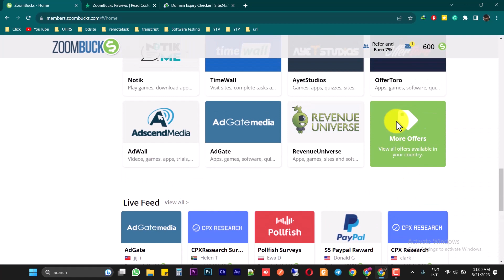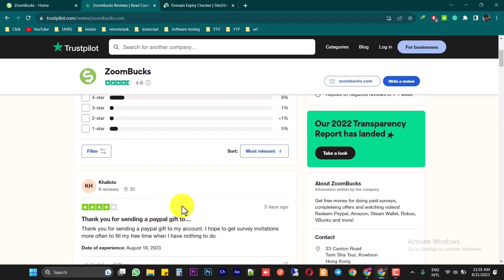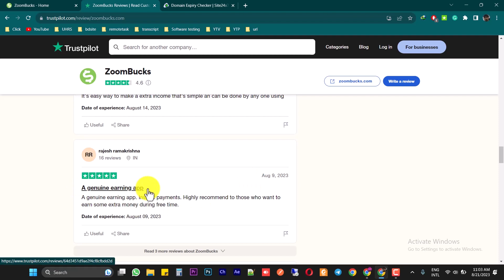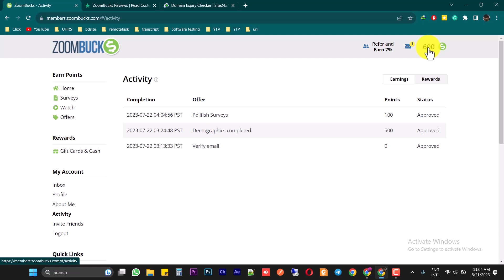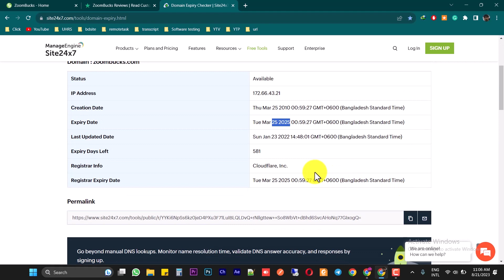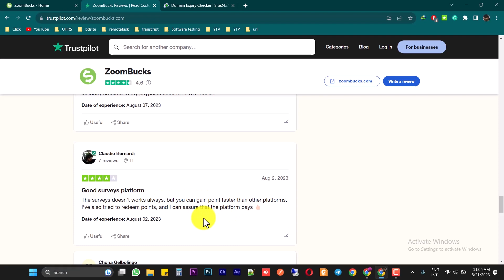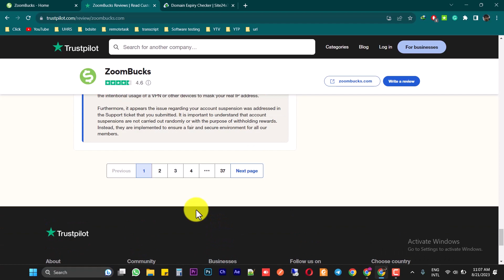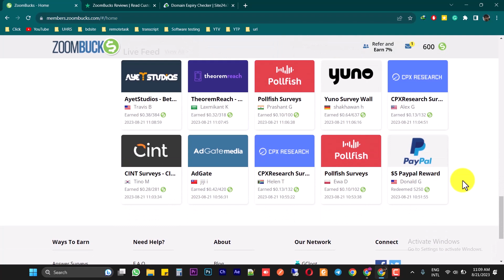ZoomBucks : ভিডিও দেখে টাকা ইনকাম ( video dekhe taka income)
Unlocking Rewards with ZoomBucks: A Comprehensive Review

In today's digital age, earning extra cash online has become increasingly popular. One platform that has been gaining attention is ZoomBucks. If you've heard about ZoomBucks and are curious to learn more, or if you're simply looking for ways to make money online, this comprehensive review will provide you with all the information you need.

Getting Started with ZoomBucks
ZoomBucks is an online rewards platform that allows users to earn money through various activities, including surveys, watching videos, and completing offers.

Logging In and Navigating the Platform
Once you've created your account, you can easily log in to the ZoomBucks platform. Simply visit zoombucks com and enter your credentials. The user interface is user-friendly, making it easy for both beginners and experienced online earners to navigate.

Earning Opportunities
ZoomBucks offers several ways to earn rewards:

Surveys: Participating in surveys is a popular way to earn points on ZoomBucks. These surveys cover a wide range of topics and typically take 10-20 minutes to complete. Your eligibility for surveys will depend on your profile and demographics.

Watching Videos: You can earn points by watching videos on the platform. These videos can range from short clips to longer content. It's a simple way to earn rewards while sitting back and relaxing.

Completing Offers: ZoomBucks partners with various advertisers to bring you special offers and deals. Completing these offers can earn you points that can be converted into cash.

One of the standout features of ZoomBucks is its payment options. Users can choose to redeem their earned points through PayPal, making it easy to access your earnings. PayPal is a widely accepted online payment platform, which means you can use your ZoomBucks earnings for online shopping or transfer them to your bank account.

Is ZoomBucks Legit?
The legitimacy of online earning platforms is a common concern. Based on user reviews and experiences, ZoomBucks appears to be a legitimate platform. It has been around for several years and has paid out millions of dollars to its users.

However, it's essential to keep in mind that the earning potential on ZoomBucks, like most online rewards platforms, may not replace a full-time income. It's best viewed as a way to earn some extra cash or gift cards in your spare time.

ZoomBucks Review: The Verdict
In conclusion, ZoomBucks is a legitimate platform that offers a variety of ways to earn money online. Whether you prefer taking surveys, watching videos, or completing offers, ZoomBucks provides multiple earning opportunities. The ability to cash out through PayPal adds to its convenience and flexibility.

If you're looking for a reliable way to supplement your income or enjoy some extra cash for online shopping, ZoomBucks is worth exploring. Just remember that patience and consistency are key when it comes to earning rewards on platforms like ZoomBucks. So, log in to www zoombucks com today and start unlocking those rewards!

Are you ready to dive into the world of technology and make money while doing what you love? Look no further than Khandroid, your ultimate destination for learning, coding, and earning money online. With Khandroid, you can master the art of Android development using the Android SDK, empowering you to create cutting-edge mobile applications that will captivate users worldwide.

Our comprehensive Android tutorials cover everything from the basics to advanced concepts, guiding you through the intricacies of Java programming and the popular Spring Boot framework. You'll gain a deep understanding of Android architecture, UI design, and the integration of APIs, allowing you to build sophisticated apps that leverage the full potential of the Android platform.

But the learning doesn't stop there. At Khandroid, we believe in the power of web technologies, which is why we offer a wide range of web development courses as well. Whether you're a beginner looking to explore HTML, CSS, and JavaScript, or an experienced developer seeking to enhance your skills in PHP and Python, we've got you covered.

With our expert-led tutorials, you'll discover the secrets of web design and website development, equipping you with the knowledge to create stunning and functional websites. Learn how to craft responsive layouts, implement dynamic features, and interact with APIs, enabling you to build web applications that deliver immersive user experiences.